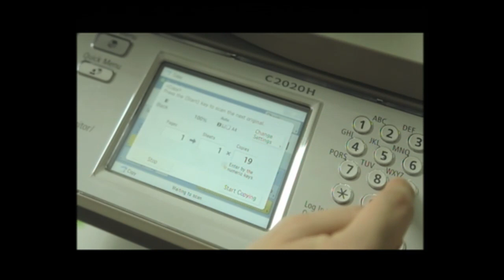ABL 2013 Season Game 49: JobStreet.com Singapore Slingers vs Sports Rev Thailand Slammers